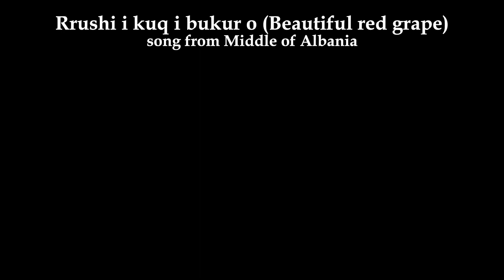Rrushi i kuq i bukur o (Beautiful red grape), from Albania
Rrushi i kuq i bukur o (Beautiful red grape), from the middle of Albania.  Performed on February 21, 2018, at the John J. Cali School of Music, Montclair State University, by the Albanian Balkan Ensemble.    Recorded and edited by Rodney Leinberger.